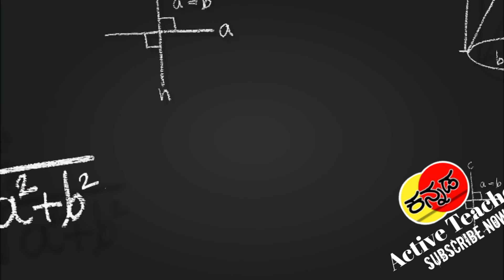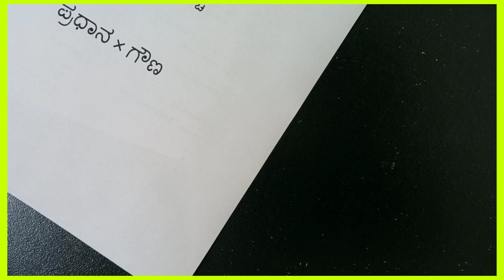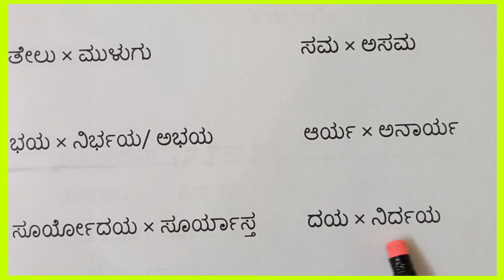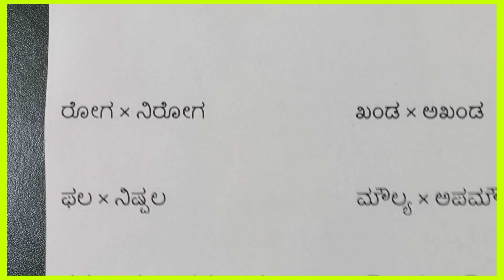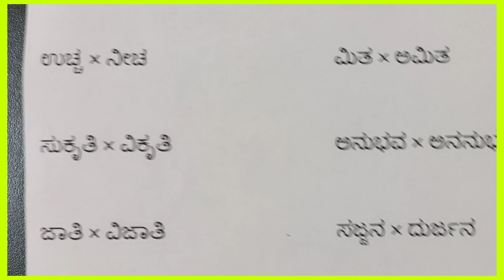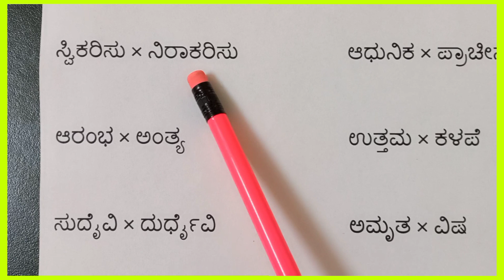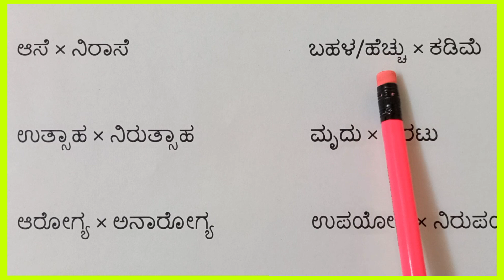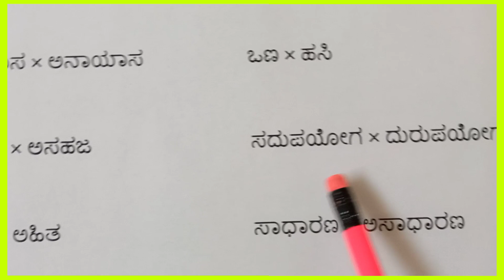Learn Simple Kannada words